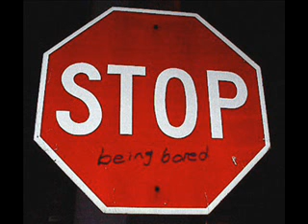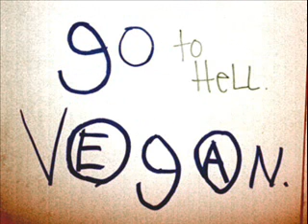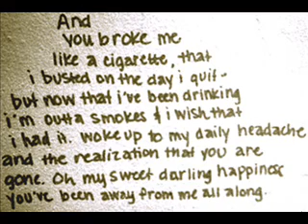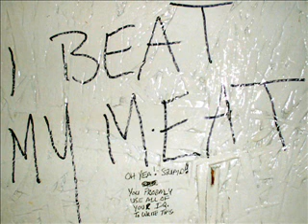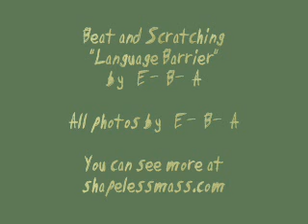E_B_A - Language Barrier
This is a collection of my favorite photos I've taken, mostly from Augusta, Georgia, of odd-ball and strange things people have written on walls. Features another beat and scratching by me.

I am not responsible for any of the things people have written, and yes, I understand that much of it is stupid and immature. But you have to admit, it's interesting.